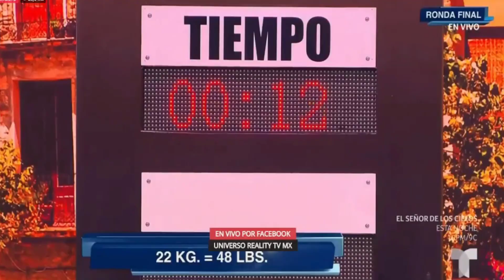CLOVIS GOLPEA A ALANA Y LA PRODUCCION NO HIZO NADA! LA CASA DE LOS FAMOSOS 4 EN VIVO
CLOVIS GOLPEA A ALANA Y LA PRODUCCION NO HIZO NADA! LA CASA DE LOS FAMOSOS 4 EN VIVO La Casa de los Famosos ¡NUEVA TEMPORADA! | En vivo 24/7 (Streaming 4)